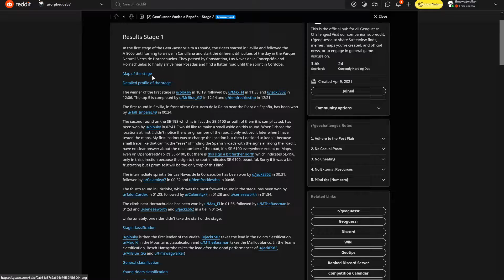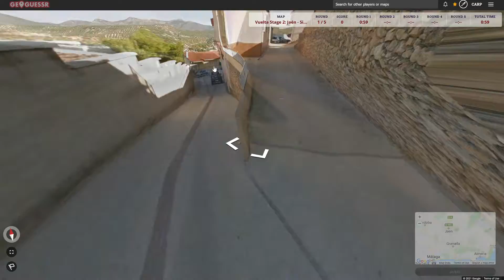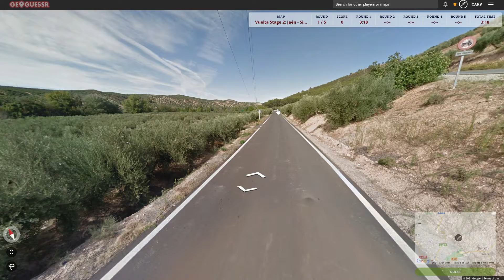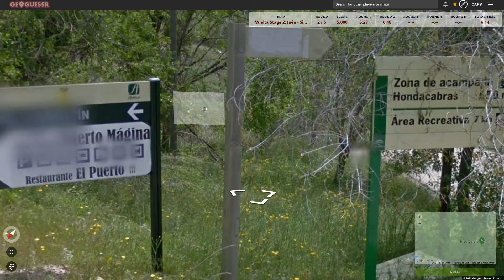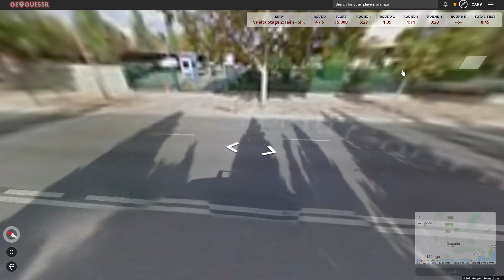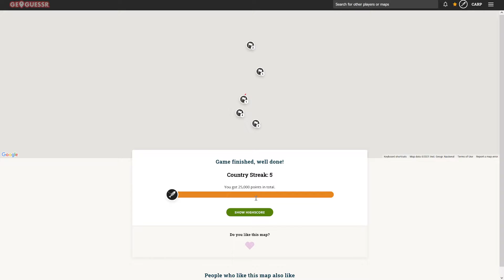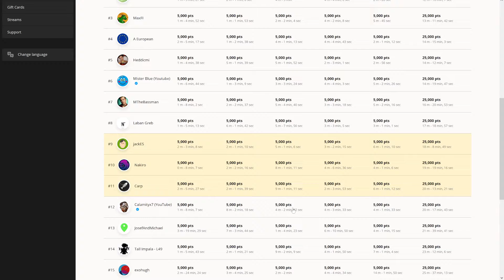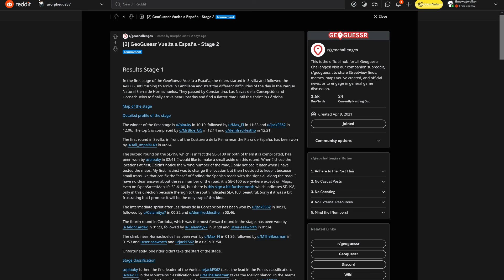Vuelta a España Stage 2 | Jaén → Sierra Nevada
Orpheus is back with another GeoGuessr take on the world's greatest cycling races, this time in Spain with the Vuelta a España! This stage in the south of Spain is between Jaén and the Sierra Nevada Mountains.